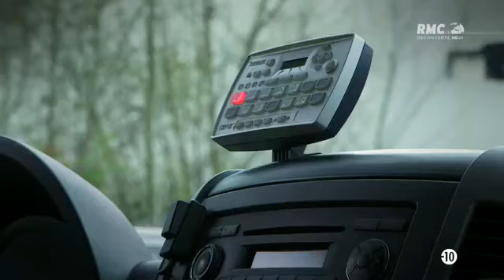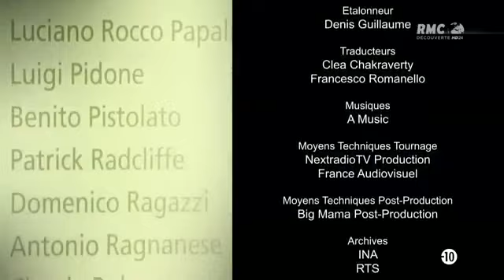Les grands drames du sport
Liverpool - Juventus - 1985 sur RMC Découverte

 Heysel. Le 29 mai 1985, le stade du Heysel en Belgique accueillait la finale de la Coupe d'Europe opposant Liverpool à la Juventus de Turin. Plus de 60 000 supporters présents dans le stade et 400 millions devant leur téléviseur. Une heure avant le début de la rencontre, les supporters s'échauffent et les hooligans britanniques passent à l'action. Suite aux affrontements, des grilles de séparation et un muret s'effondrent sous la pression. Bilan 39 morts et 600 blessés. Malgré ce drame, le match ne sera pas annulé...

Jean-Michel Larqué, commentateur du match à l'époque sera notamment l'un des interviewés du documentaire. Mais aussi Gerhard Aigner, délégué UEFA ou encore des joueurs des deux équipes opposées à l'époque sur le pelouse. Un documentaire réalisé à partir d'images d'archives et de reconstitutions 3D.